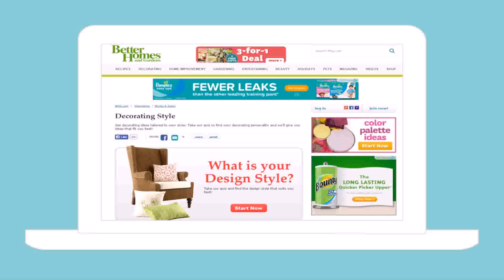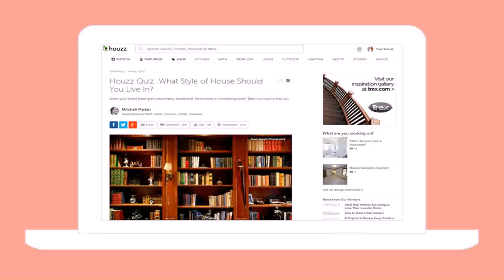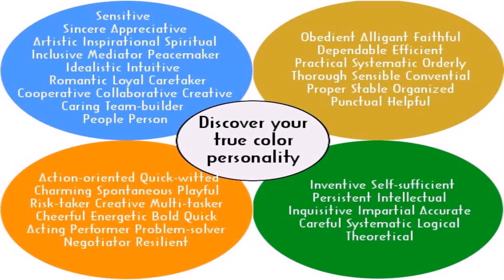House Of Colour Style Quiz (see description) (see description)